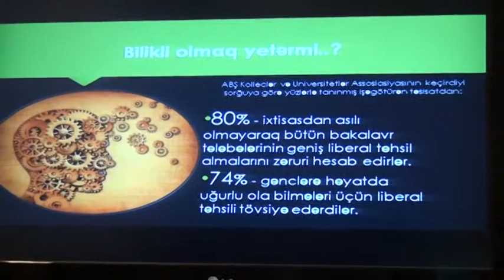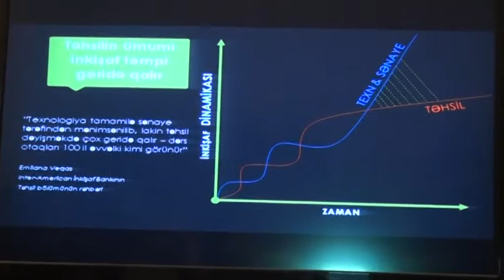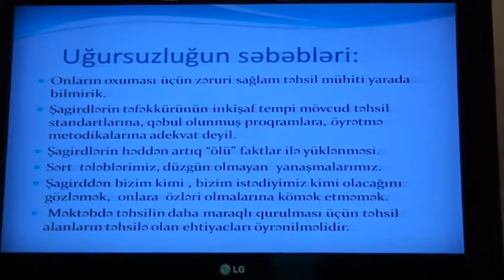ADPU-nun Şamaxı filialı 02.06.2018 tədbiri-3